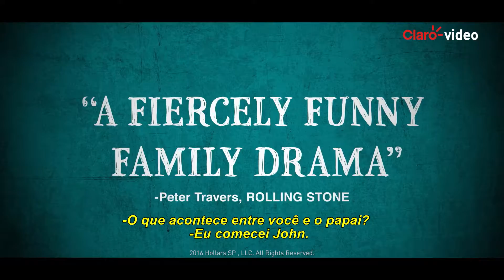Alugue | Família Hollar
John Hollar é forçado a voltar para casa quando sua mãe é diagnosticada com uma doença terrível. Em sua pequena cidade, é recebido por sua família disfuncional, seu rival da escola e uma ex-namorada que retorna para converter sua vida em um caos.